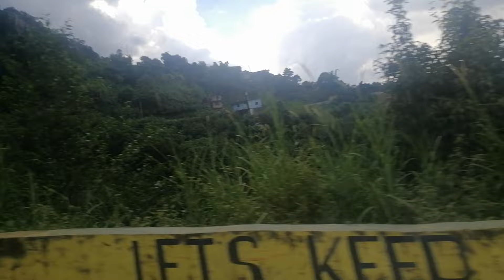October 12, 2022